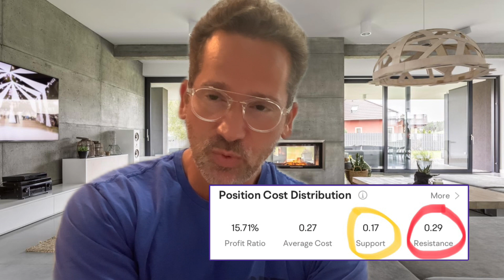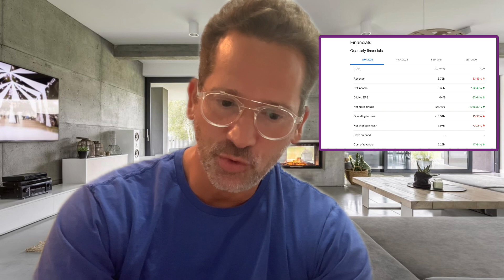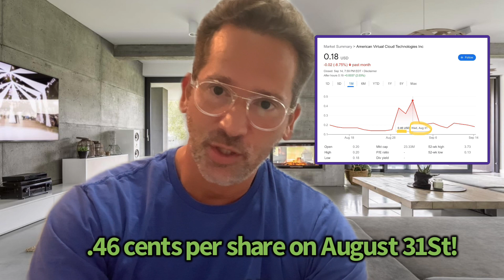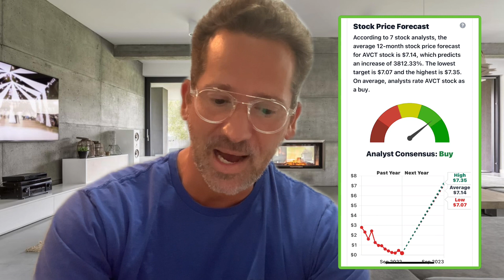AVCT buyout by Microsoft?! 😱Penny stock rocket launch in process 🚀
AVCT 2x gains short term! Microsoft buyout rumors! Pro analysts state a 7 dollar 12 month price target! American Virtual Cloud Technologies!